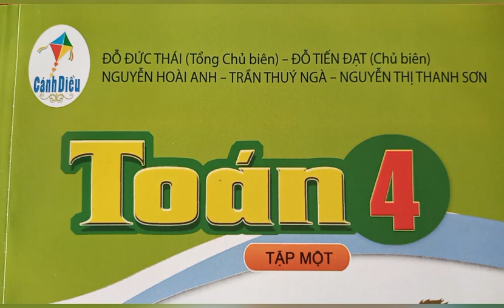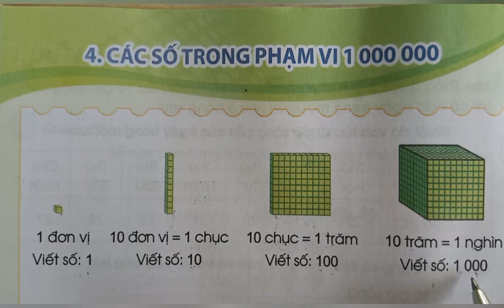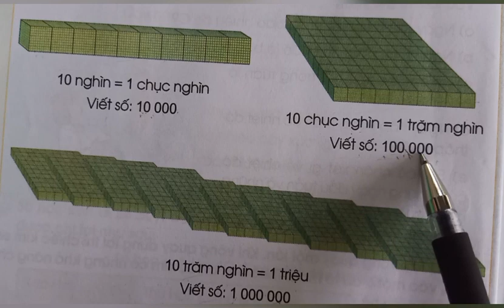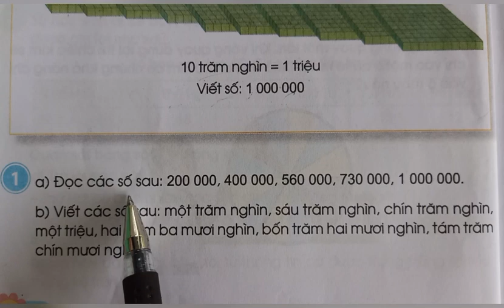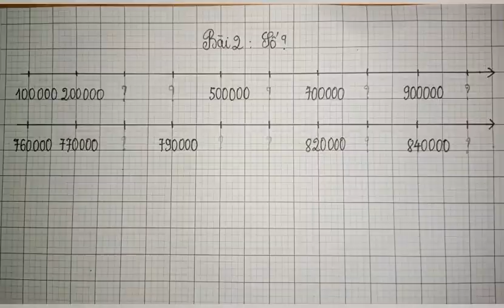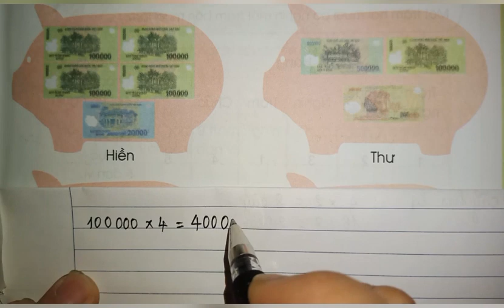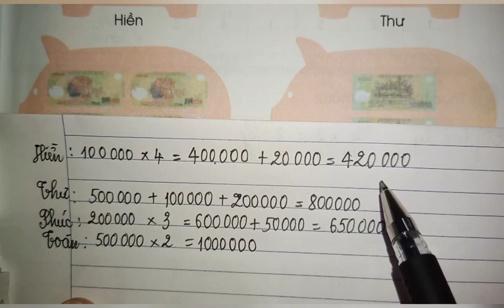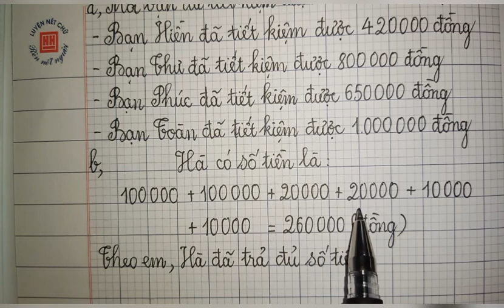Bài 4: Các số trong phạm vi 1 000 000(tr.12) Toán 4 tập 1 sách Cánh diều